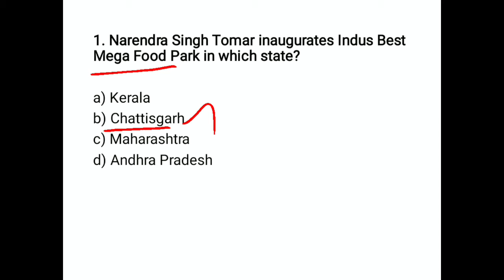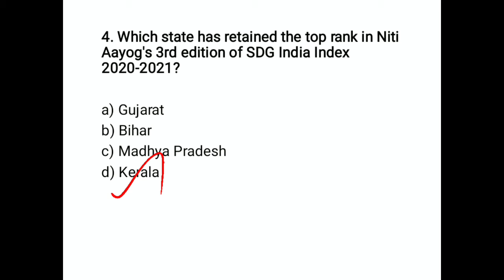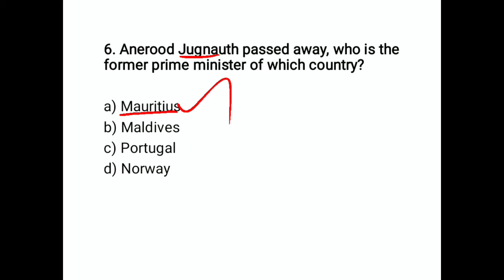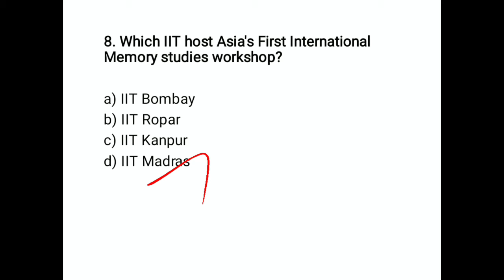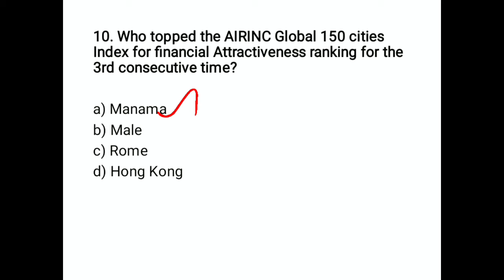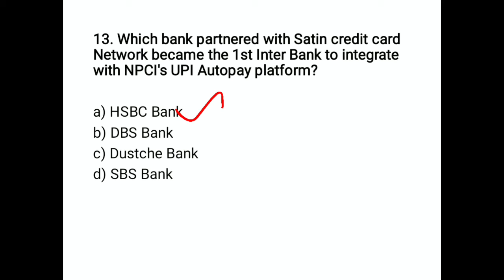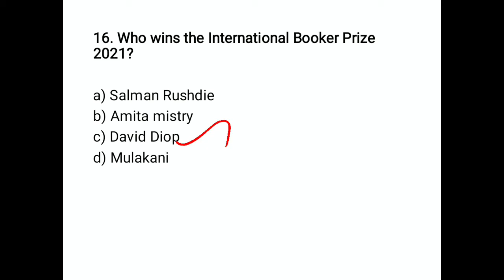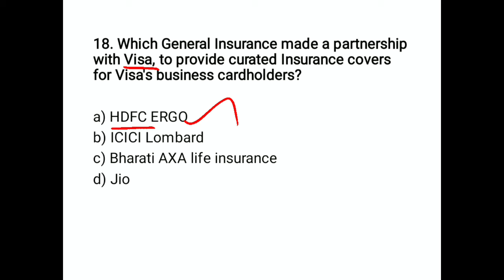JUNE 4 CURRENT AFFAIRS IN TAMIL|| SBI | IBPS | RRB | RAILWAY | SSC |CA sHorTz with Hny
In this video, we are discussed about june 4 current affairs in tamil with some funny clues. so it can be easily able to understand the current affairs.  And this video is very useful to aspirants who are going to attend the competitive exams like sbi, ibps, rrb, railway, ssc, etc...

SBICLERK/PO
IBPSPO/CLERK
RRBPO/CLERK